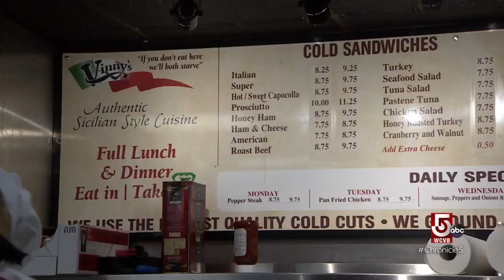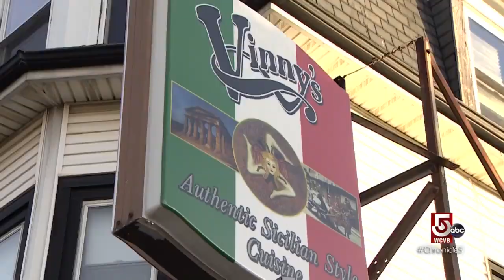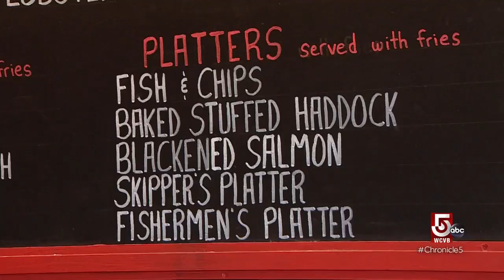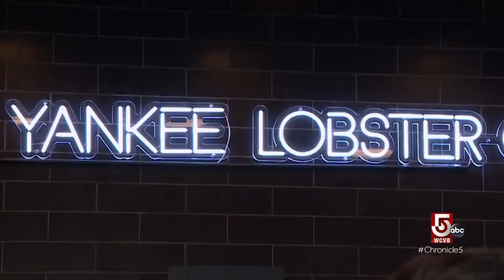A first rate meal doesn't always require frills and fuss